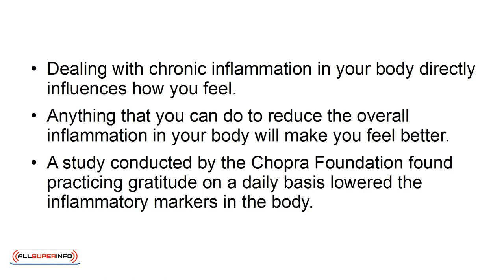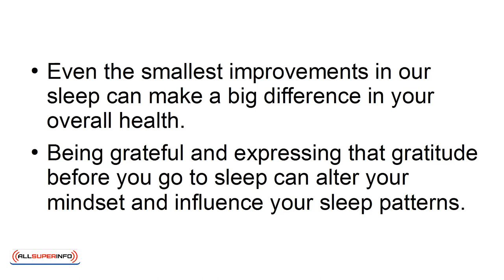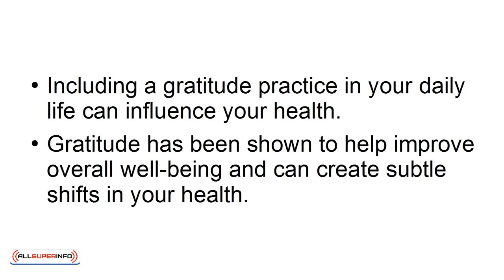05 5 Ways Gratitude Can Heal You